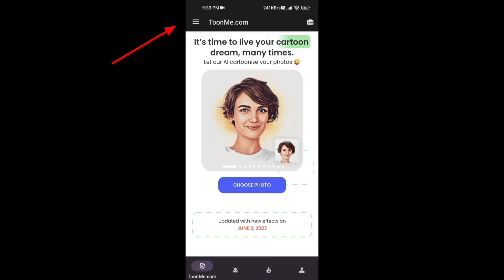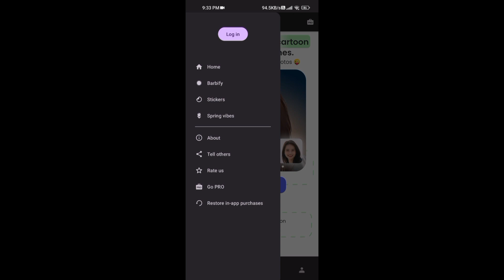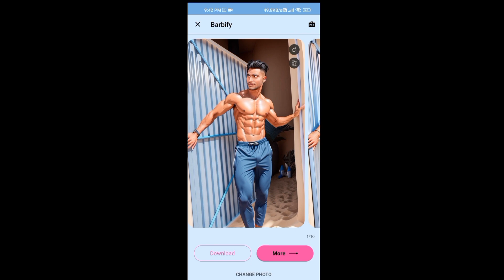Instagram Trending 3D Ai Six Pack Photo Editing / Ai Body Building Photo Editing / Cool Mind Sanjay